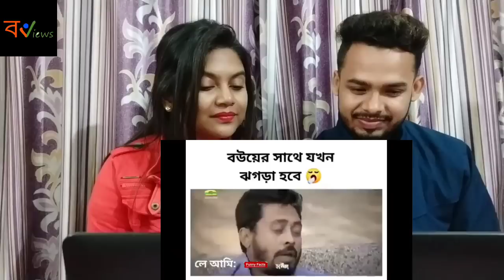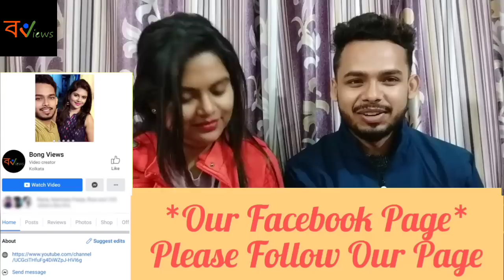Indian Reaction On | 😂🤣 অস্থির বাঙালি | Bengali Funny Videos | Funny Facts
🔸Credit : ‎‎‎‎‎‎‎‎‎‎‎‎‎‎‎‎@FunnyFacts0